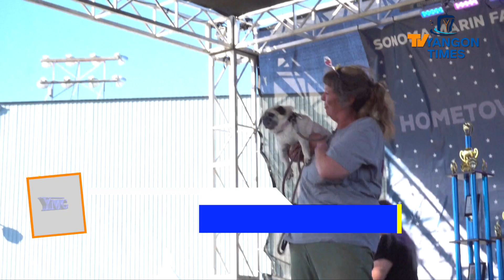ကမ္ဘာ့ အရုပ်အဆိုးဆုံး ခွေးပြိုင်ပွဲ ကျင်းပ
နှစ်စဉ်ကျင်းပတဲ့ ကမ္ဘာ့ရုပ်အဆိုးဆုံးခွေးပြိုင်ပွဲကို ကာလီဖိုနီးယားပြည်နယ် ပက်တာလူးမားမြို့မှာ  သောကြာနေ့က  ကျင်းပခဲ့ရာမှာ မစ္စတာဟတ်ပီးဖေ့စ် Mr Happy Face လို့အမည်ပေးထားတဲ့ ပန့်စတိုင်အမွေးစုတ်ဖွားနှင့် အမြဲလျှာတစ်လစ်ကလေးနှင့် ဖြစ်နေတဲ့ ခွေးကလေးက ကမ္ဘာ့ရုပ်အဆိုးဆုံးချန်ပီယံဖြစ်သွားပါတယ်။
ပြိုင်ပွဲဝင်ခွေးကလေးတွေ(၉)ကောင်ကို အနိုင်ယူပြီး ၁၇နှစ်သား တရုတ် crested ခွေးကလေးက ဆုရသွားတာဖြစ်ပါတယ်။
မစ္စတာဟတ်ပီးကလေးကို ပြီးခဲ့တဲ့နှစ်က အရီဇုန်းနား Arizona မှာနေတဲ့ အသက်၄၁နှစ်အရွယ် ဂီတသမား ဂျင်နီဒါ ဘင်နယ်လီက ကယ်တင်မွေးစားခဲ့တာပါ။

Source: AFP